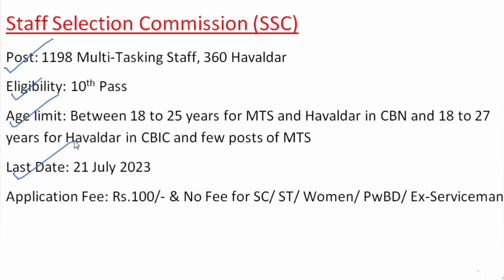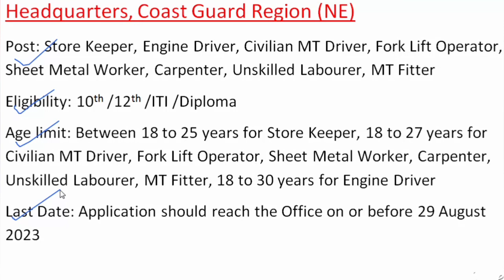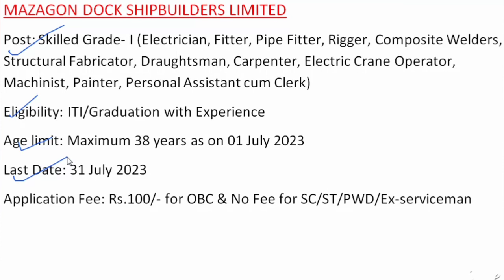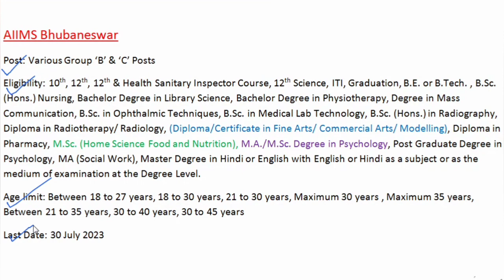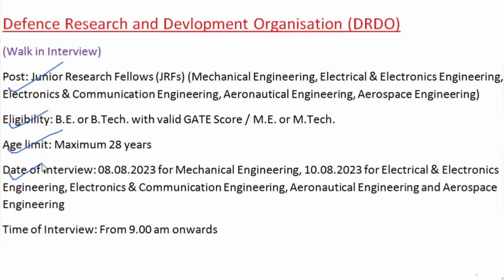employment news of this week july 2023 third week